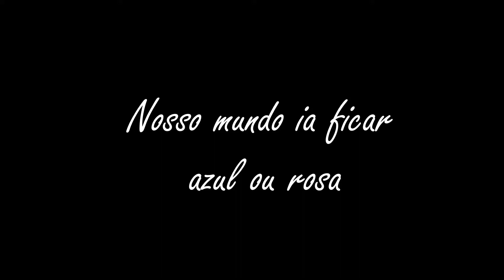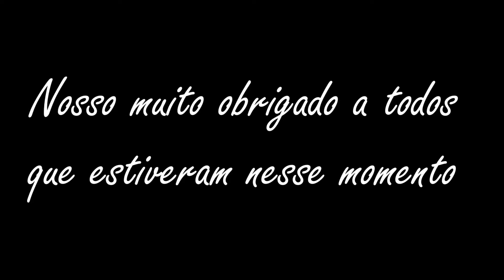NOSSO CHÁ REVELAÇÃO | MENINO OU MENINA?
Fala pessoal! Esse foi o nosso chá revelação e agradecemos mais uma vez a todos que contribuíram de alguma forma para que fosse possível!
Não esqueçam de se inscreverem e já deixar o joinha!